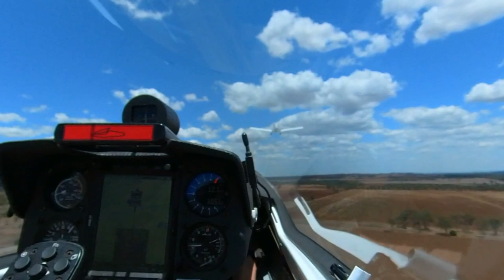Bush Fires and Streets in a LAK17B FES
Heading east from Kingaroy towards Gympie (towards the coast), not only did the cloud base drop but a lot of smoke making visibility difficult. Felt very comfortable in the LAK17B FES, knowing that it's glide would get me out of "tiger country" if needed.